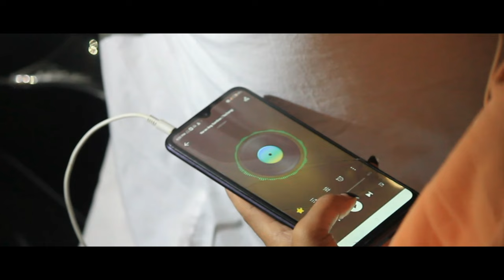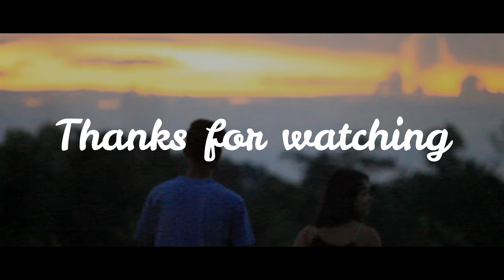Na'an Ang Sambao - Francis Sangma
Na•an ang sambao

Writing & compose by Francis A•gitok

Credit role :

Music Arranged by : Mikail marak , NOKPANTE studio

Record : Kido Alph's studio

CAST :
actor : Francis A•gitok
actress :  Chenia T. Sangma

vocal : Techang Rangsa

Videographer: Chegam Sangma
 Asst: Anikith marak
Video Editing : Anikith marak

Special Thanks :
                   Tangku  sangma
                   Neverlin  marak
                   Salobath  marak
                   Anikith  marak

U•IATANI :
ia video ba Audio ko nokgipani permission gri re-upload ka.na man•jawa .
( Don't upload or use this video  without owner consent.